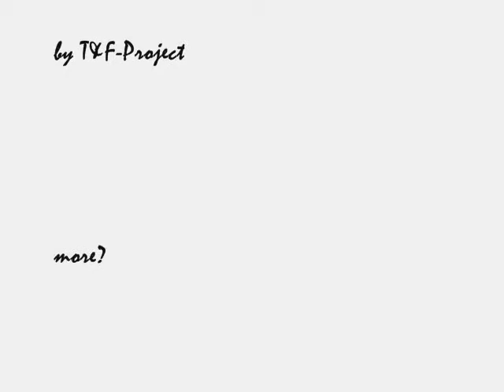Electro House Party Mix October 2010